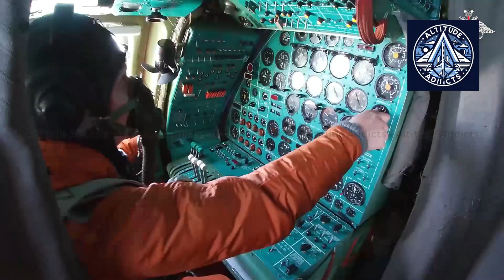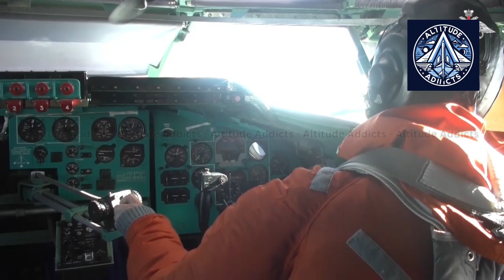The Soviet Bomber That Refused to Die — Tu-95MSM Modernization Explained!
Russia’s legendary Tu-95 “Bear” bomber — first flown in 1952 — has evolved into a state-of-the-art strike platform: the Tu-95MSM. Upgraded with new NK-12MPM engines, digital avionics, and Kh-101/102 cruise missiles, it’s proof that Cold War engineering still dominates modern skies. This video dives into how the Tu-95MSM was rebuilt from the inside out, the technology behind its modernization, and why this aircraft continues to play a crucial role in Russia’s strategic air power even in the 2040s